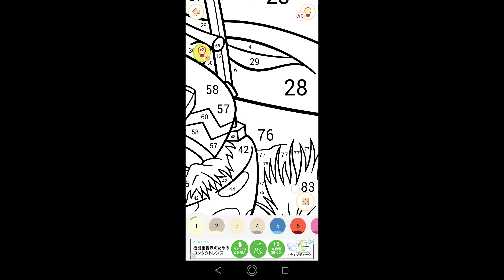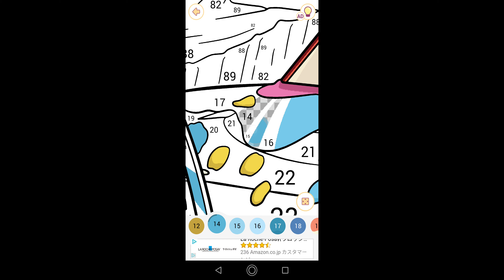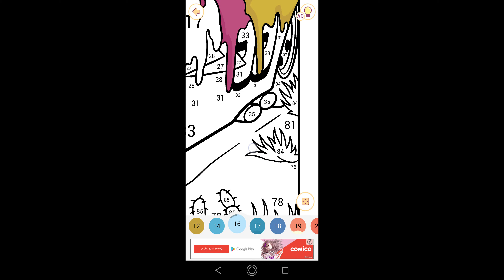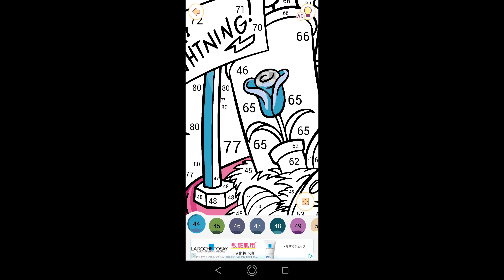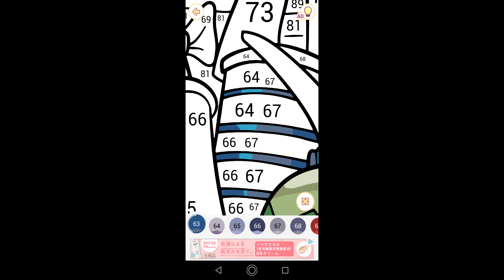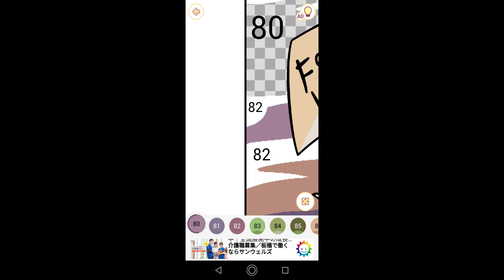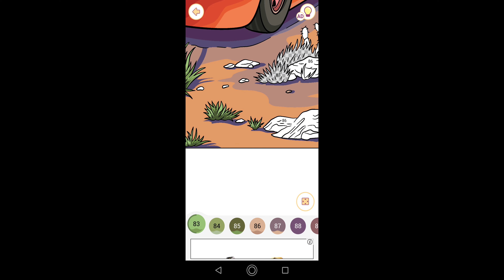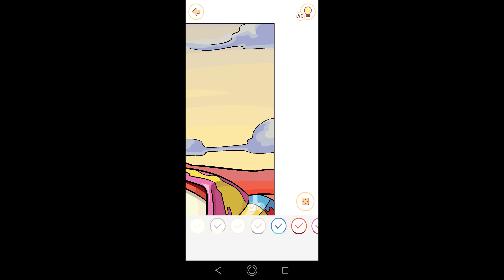【ライトニング・マックィーン】#32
00:00始まり（OP）
00:07塗り絵制作開始
17:00ライトニング・マックウィーン完成
17:26お写真を保存
17:28終了（ED）

今回はカーズに登場するライトニング・マックウィーンの作品を制作しました。

今回は塗る箇所を見つけるが出来ず時間が掛かってしまいました。

また、スティーブン・マックウィーンと間違えて言ってしまった部分がございます。

正しくはライトニング・マックウィーンでした。

関連動画